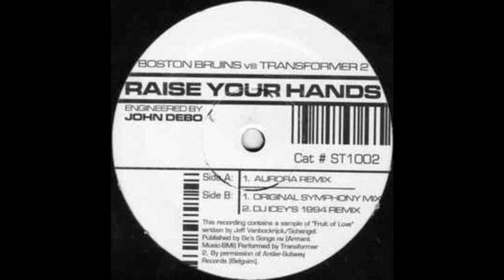Boston Bruins - Raise Your Hands (DJ Icey 1994 Remix)